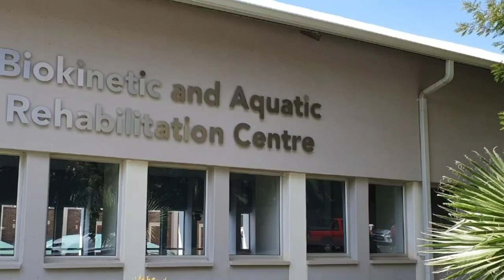Introduction to UJ APB Biokinetics Clinic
The University of Johannesburg has one Sport Science Lab and two Biokinetics Clinics  with the central hub for these services located on the Doornfontein Campus.

An additional Biokinetics Clinic can be found on the Bunting Road Campus in Auckland Park. Each facility is student-centred with a large focus on work-integrated learning, prevention of injuries, conditioning of athletes, wellness and orthopaedic and chronic disease rehabilitation.

The Sport Science Lab is centred around athlete development and conditioning. Our Sport Scientists use exercise as a modality to ensure that athletes are prepared physically for competition as well as avoidance of injuries.